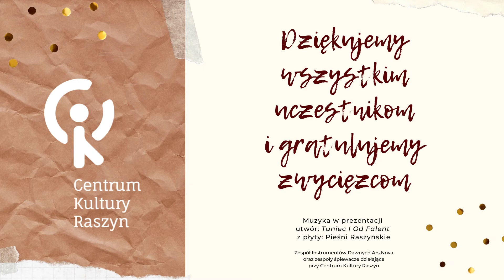Bitwa pod Raszynem 1809 roku moimi oczyma - konkurs plastyczny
Wyniki konkursu plastycznego dla dzieci i młodzieży
„Bitwa pod Raszynem 1809 roku moimi oczyma” / III edycja / 19 kwietnia 2021

0:00 wstęp
0:10 Kategoria I - klasy I - III
0:53 Kategoria II - klasy IV - VI
1:34 Kategoria III - klasy VII - VIII
2:43 podziękowanie